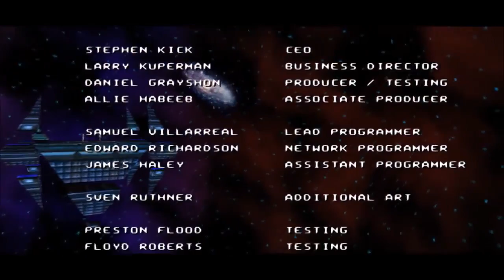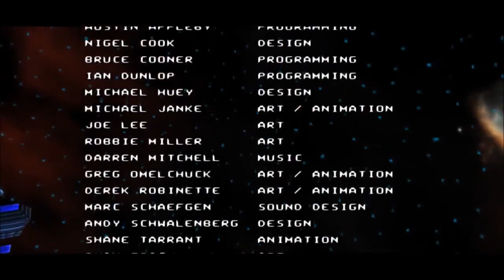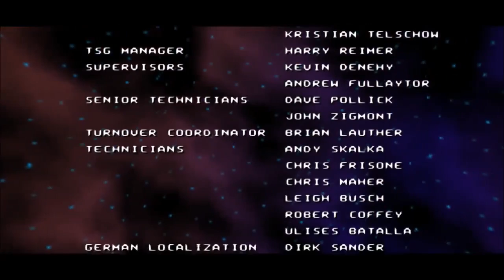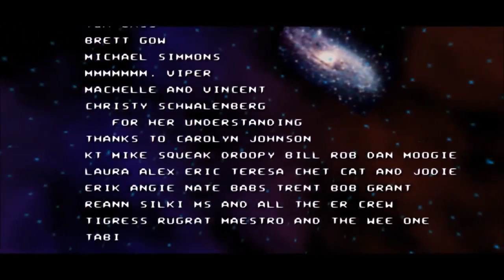Turok 2: Seeds of Evil Remaster Walkthrough Part 18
My 100% Walkthrough of Turok 2: Seeds of Evil Remaster
Times for each Objective, Object and Secret

Secret Area 6 (Death Marshes): 2:40
Primagen Key 3: 3:59
Secret Area 7, 8 and 9 (Death Marshes): 7:24
Secret Area 4 (Hive of the Mantids): 10:17
Primagen Key 5: 12:20